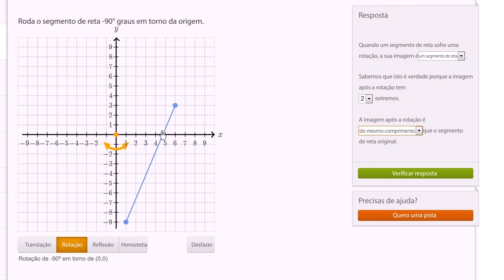Rotação de segmento de reta à volta da origem - Khan Academy em português (6º ano)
Vídeo original: Rotating segment about origin example